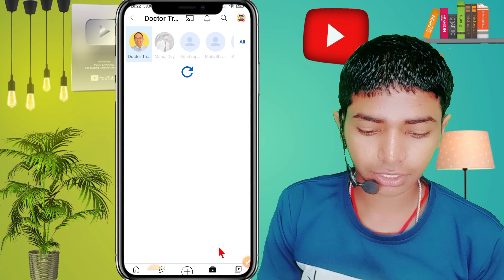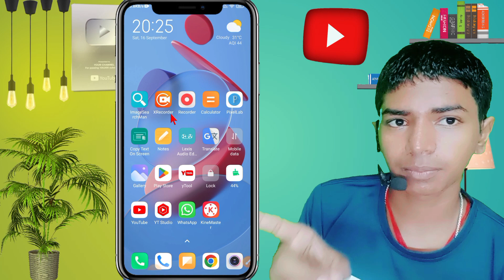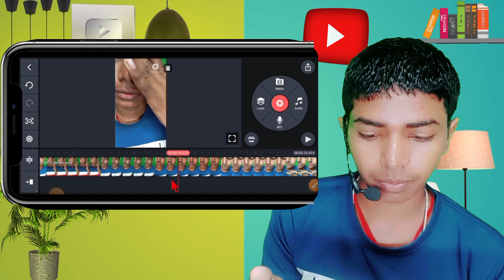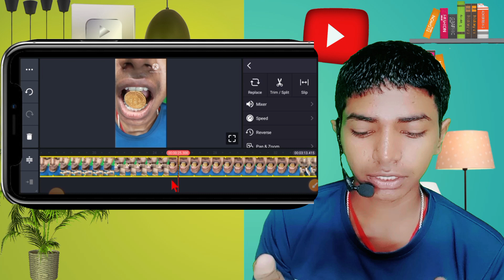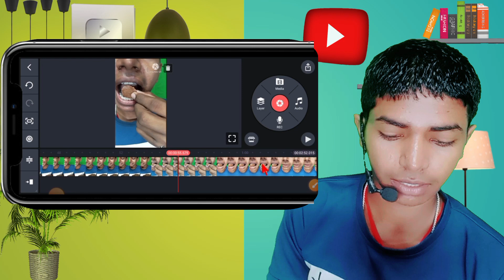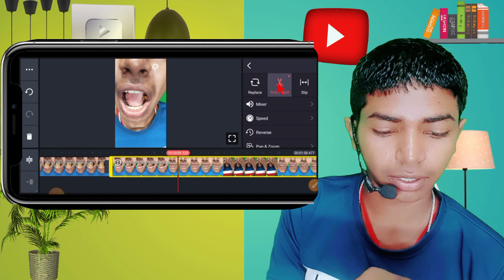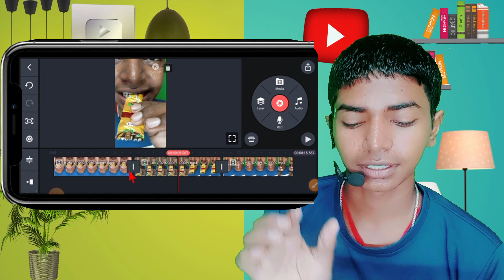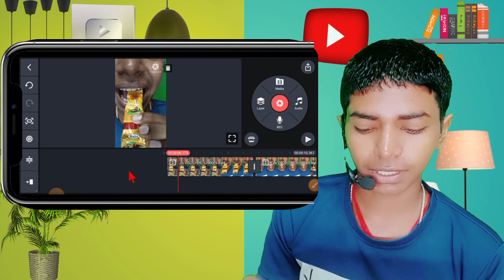😱चॉकलेट खाकर महीनों का लाखों कमाओ ऐसा Shorts Channel Banakar |✅ 10 Din Me Monetize 100% Garantie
Doston aaj ke is video mein ham aap logon ko bataye Hain Ki choklete khakar Paisa Kaise kamae. doston YouTube per aisa bhi channel hai jo ki sirf choklete khakar lakhon rupya kamata hai.

(1) choklete khakar paise kaise kamae
(2) choklete khane wala video Kaise banaen
(3) choklete khane wala video edit kaise karen
(4) 1 rupiya ka choklete se Paisa Kaise kamae shorts video banakar
(5) choklete khane wala shots video Kaise banaen
(6) choklete Khao paisa kamao
(7) 1 choklete se lakhon rupya Kaise kamae
(8) choklete khakar Paisa Kaise kamaye YouTube se
(9) choklete wala video banakar ke Paisa Kaise kamae
(10) choklete wala video Kaise banaen shorts mein
(11) choklete wala reels video Kaise banaen
(12) choklete khane wala video Kaise banaen
(13) choklete khone wala video Kaise edit karte Hain
(14) choklete khane wala video kis app se edit karte Hain
(15) technical with ram